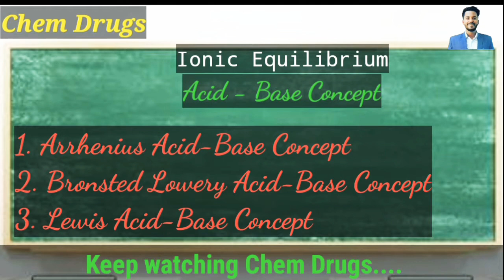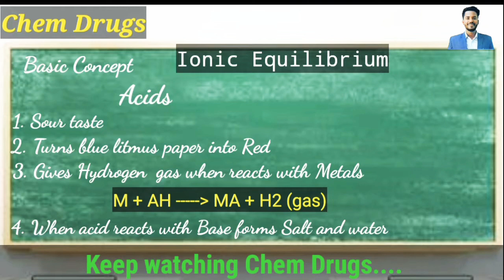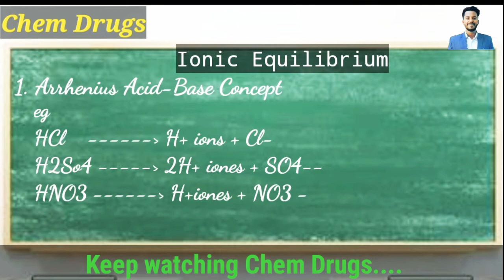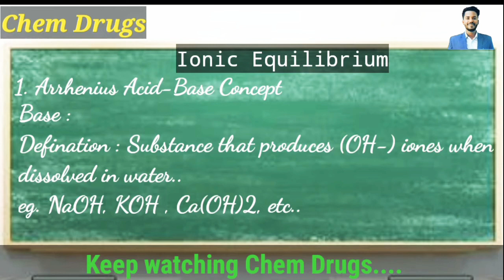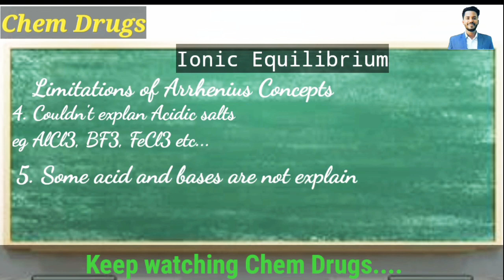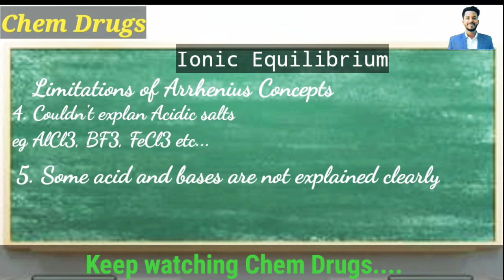Acid Base concept || Ionic Equilibrium by Asraph sir (NEB 12)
In this video we will study about Concept of Acids and Bases
1. Classical concept
2. Arrhenius concept